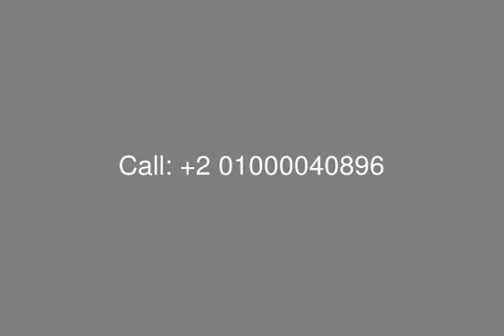Chalet For Sale In Hacienda Bay North Coast Just Awesomed All Over The Place - mls.com.eg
North Coast, Marsa Matrouh, Palm Hills,Real Estate Egypt, Hacienda Bay, [tag]Summer Is Hacienda[/tag], [tag]Lake Yard Senior Chalet for Sale with in Hacienda Bay[/tag] North Coast On Especially Island, With Land Area 430.2 SQ m, Floor Area 202.79 SQ m, Garden 120.1 SQ m, Basement 27.57 sq m, Consists of 2 Floors : Ground Floor and Basement.
Ground Floor Divided into : Vestibule, Master Bedroom with it&#39;s Own Bathroom, Bedroom, Bedroom With It&#39;s Own Bathroom Dressing, Reception, Dining, Ki